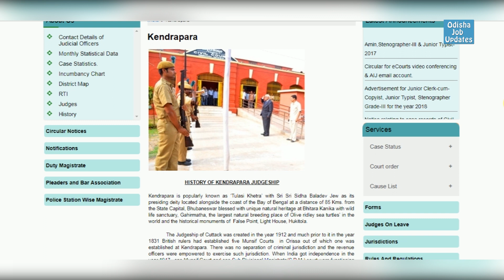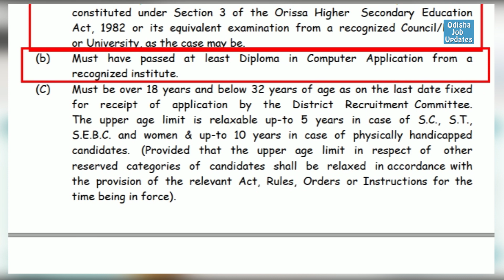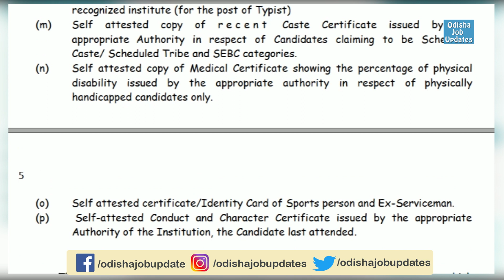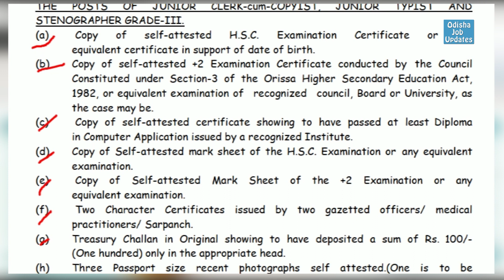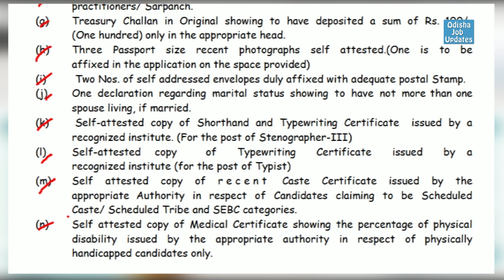Again job opportunity in Office of the District Judge || +2 Pass | Salary 19k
Again Good opportunity for +2 Candidates.
Government of Odisha.

Stay happy